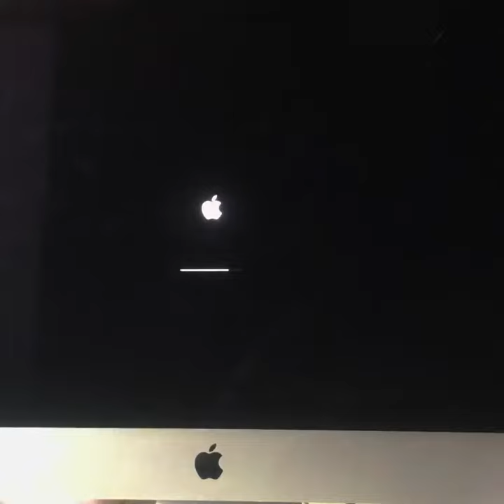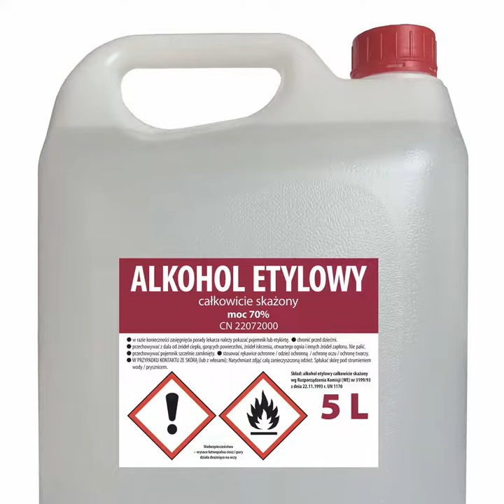SMNEVENTS | MAJÓWKA W SMN!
💣💣💣MAJÓWKA W SMN!!! 💣💣💣

STUDIA NAGRAŃ, PRACOWNIE PRODUKCJI MUZYCZNEJ ZA DARMO.

DLA SŁUCHACZY, ABSOLWENTÓW, KANDYDATÓW, ASPIRANTÓW.
DLA WSZYSTKICH!
PRZEZ TRZY DNI, OD 10:00 DO 24:00.

ZAREZERWUJ, PÓKI SĄ MIEJSCA!